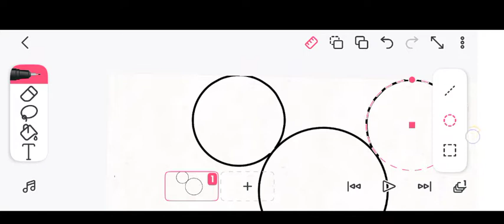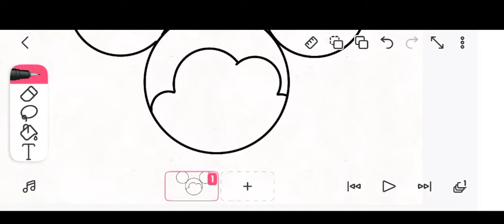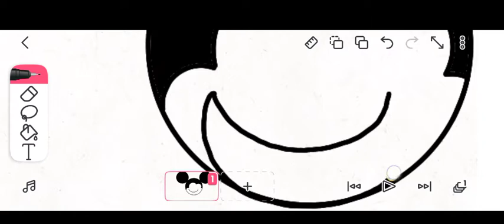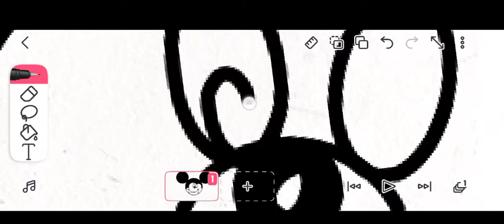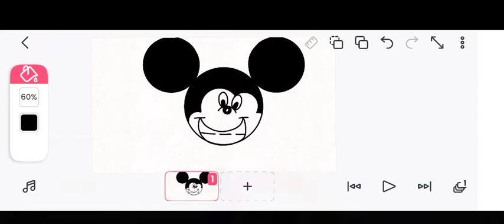hoe to draw mickey mousw